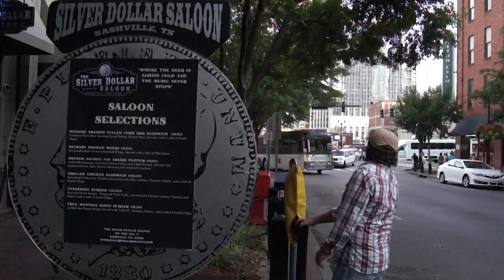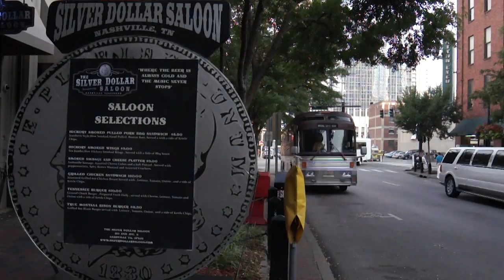Tammy Carolus and American Country Star Nashville Reel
tammy carolus family and american country star Nashville reel